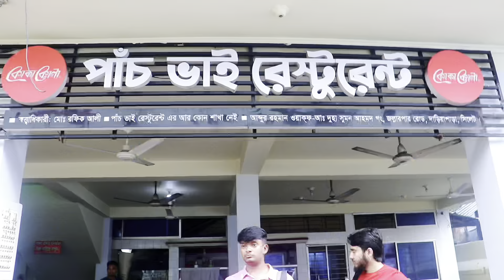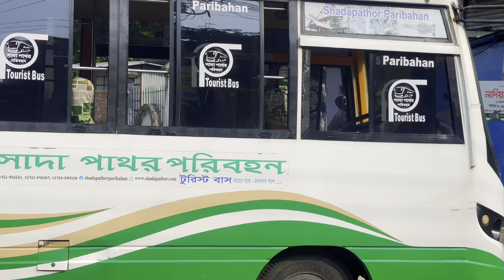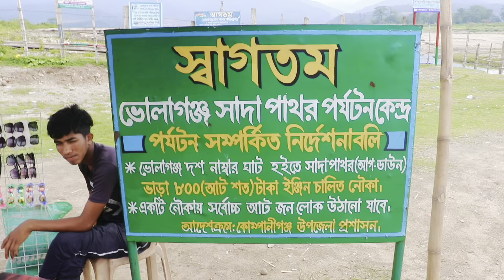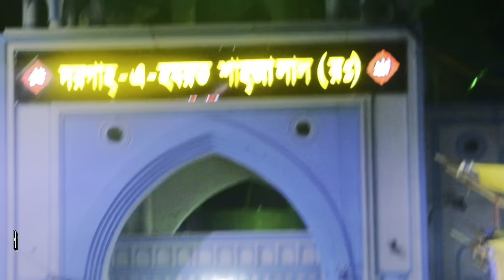Sylhet । সিলেট । Sylhet Tour । Sylhet Tourist Place । Sylhet Travel Guide । Bangladesh।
Sylhet Tourist Place
1.Malnichora Tea Estate
2.Ratargul Swamp Forest
3.Sada Pathor
4.Jaflong
5.Songram
6.Songrampunji Waterfall
7.Panthumai Waterfall
8.Bichanakandi
9.Lalakhal
10.Agun Pahar
11.Uthmachora Jhora etc.

সারা দিনের জন্য সি এন জি ভাড়া  ১৬০০-২০০০ টাকা।
লেগুনা ভাড়া ২০০০-২৫০০০ টাকা।
 প্রথম দিনঃ
মালনীছড়া চা বাগান
রাতারগুল
সাদা পাথর
এবং আগুন পাহাড় দেখতে পারবেন।

দ্বিতীয় দিনঃ
জাফলং
সংরাম্পুঞ্জি ঝর্ণা
পান্থুমাই ঝর্ণা
বিছানাকান্দি

একদিন বেশি থেকে গেলে
লালাখাল এবং সিলেট শহরের অন্য অনেক দর্শনীয় স্থান দেখতে পারবেন।

লোকাল ভাড়াঃ

★সিলেটের আম্বর খানা সি এন জি স্টান্ড থেকে  মালনিছড়া চা বাগান  ২০ টাকা

★আম্বর খানা সি এন জি স্টান্ড থেকে  রাতারগুল  ৭০ টাকা

★আম্বর খানা মজুমদারি থেকে সাদাপাথর  বাস ভাড়া ৭০ টাকা।

★সিলেটের সুবাহানি ঘাট থেকে  জাফলং  বাস ভাড়া ১২০ টাকা।
জাফলং থেকে পান্থুমাই ঝর্ণা ১৫০-২০০ টাকা।

★সিলেটের আম্বর খানা সি এন জি স্টান্ড থেকে  বিছানাকান্দি যেতে আদার পাড় বাজারের ভাড়া ১২০ টাকা। সেখান থেকে বিছনা কান্দি জন প্রতি ৫০ টাকা ট্রলার  ভাড়া।

★সিলেটের ধুপা দীহহির পাড়  থেকে লেগুনা তে জন প্রতি  ৫০ টাকা দিয়ে সারিঘাট  নেমে সেখান থেকে ২০ টাকা অটো ভাড়া দিয়ে লালাখাল।

লালাখালের নৌকা ভাড়া ৫০০ - ১২০০ টাকা
আবার  সারিঘাট থেকে হরিপুর বাজার ৩০ টাকা বাস ভাড়া এবং হরিপুর বাস স্টান্ড থেকে আগুন পাহাড় অটো রিজার্ভ ৫০ টাকা।

বাজেটপ্রেমী এবং প্রকৃতি প্রেমীদের মন যে জায়গায় মিলিত হয় তার নাম হচ্ছে “সিলেট” আর তাই এবার আপনাদের জন্য নিয়ে এসেছি ২ পর্বের সিলেট বাজেট সিরিজ। মূলত যারা উইকেন্ডকে টার্গেট করে সিলেট এ চক্কর দিতে চান তাদের সুবিধার্থে আমি আমার এক্সপেরিয়েন্স শেয়ার করেছি এই ভ্লগে।

🔥  সোশাল সাইটে follow করতে চাইলে -